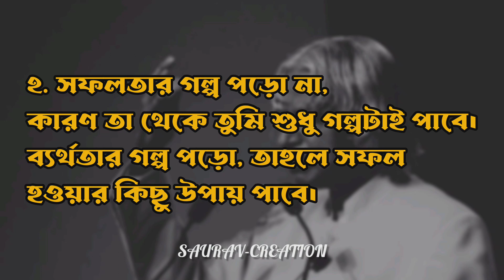এপিজে আবুল কালাম আজাদ এর মহান উক্তি || বিখ্যাত উক্তি || মোটিভেশনাল উক্তি